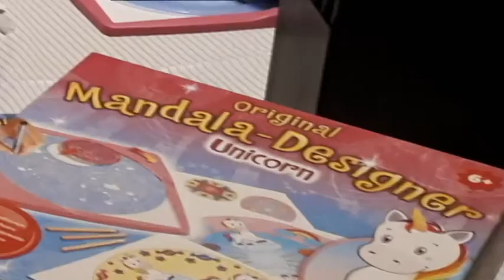Heijderbos met klein kinderen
Midweek heijderbos in coronatijd